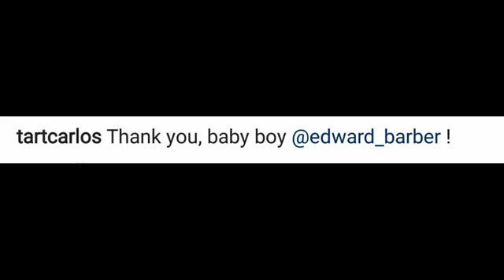Wansa BTS featuring MayWard